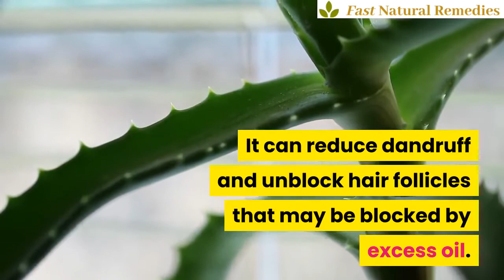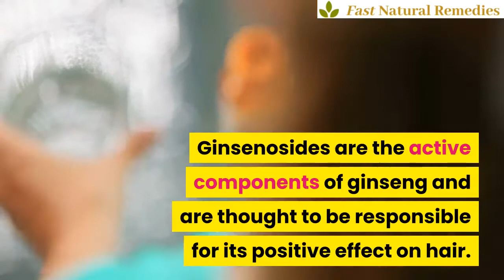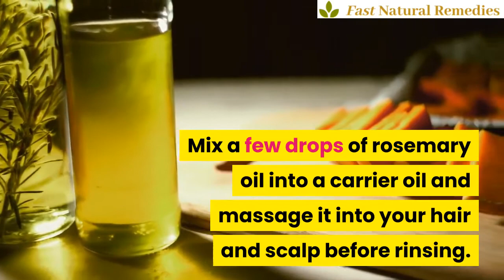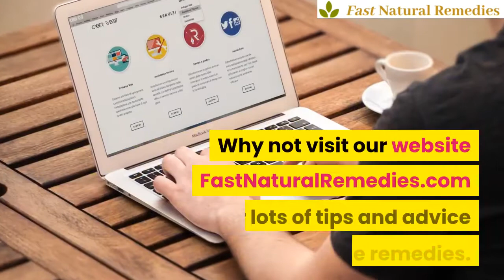10 Home Remedies To Naturally Grow Your Hair On Bald Head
10 Home Remedies To Naturally Grow Your Hair On Bald Head

10 Home Remedies To Naturally Grow Your Hair On Bald Head

If you’re trying to regrow hair that you’ve lost or would simply like to improve the hair that you have, try some of these natural remedies.

1. Massage

Massaging the scalp can help to restore hair growth and can be used in conjunction with hair oils and masks. This stimulates the scalp and can improve hair thickness. 2. Aloe vera

Aloe vera has long been used for treating hair loss. It can reduce dandruff and unblock hair follicles that may be blocked by excess oil. You can apply pure aloe vera gel to your scalp and hair a few times per week. You can also use shampoo and conditioner that contain aloe vera.

3. Coconut oil

Coconut oil contains fatty acids that penetrate inside the hair shaft and reduce protein loss from hair. Coconut oil can be used either before or after you wash your hair depending on your hair type. Massage coconut oil into your scalp and all of your hair. If your hair is dry, you can also use it as a leave-in treatment.

4. Viviscal

Viviscal is a natural hair-growth supplement that promotes hair growth in people with thinning hair. This is made of minerals, vitamins, and shark and mollusk powder. These ingredients help to regenerate new cells and strengthen existing cells. You have to take the pills twice a day for at least six months in order to see results.

5. Fish oil

Consuming omega fatty acids can help to improve your hair from the inside, since they are filled with nutrients and proteins.  It also reduces hair loss. Omega fatty acids help your cells to work correctly and can boost immunity, leading to better overall health.

6. Ginseng

Taking ginseng supplements can promote hair growth by stimulating hair follicles. Ginsenosides are the active components of ginseng and are thought to be responsible for its positive effect on hair. Always take as directed and be sure to check for any possible side effects.

7. Onion juice

If you can handle the smell of onion juice, you may find that the benefits are worth it. Onion juice has been shown to successfully treat patchy alopecia areata by promoting hair growth. You can blend a few onions and squeeze out the juice. Apply the juice to your scalp and hair and leave in for at least 15 minutes. Then shampoo normally.

8. Rosemary oil

Rosemary is one of the first essential oils people choose to promote hair growth and reduce hair loss. Rosemary oil stimulates new hair growth and can be used to treat androgenetic alopecia. Mix a few drops of rosemary oil into a carrier oil and massage it into your hair and scalp before rinsing. Do this a few times per week.

9. Geranium oil

You can use geranium oil to promote hair growth and boost circulation. Mix a few drops into a carrier oil and use it to make a hair mask. You can also add a few drops to your shampoo and conditioner. Geranium oil can help to strengthen, hydrate, and restore your hair.

10. Lemon

You can use fresh lemon juice or lemon oil since they are said to enhance hair quality and growth. Lemon oil can help you to maintain a healthy scalp and encourage hair growth. Apply fresh lemon juice to your scalp and hair 15 minutes before you shampoo. You can use lemon essential oil diluted in a carrier oil as a hair mask.

Do you have any questions, experiences or remedies yourself you want to share?
Please submit them  in the comments under this video.

Do you like this video and want to keep updated about the latest home remedies?